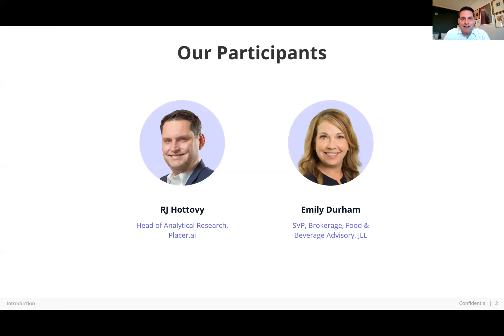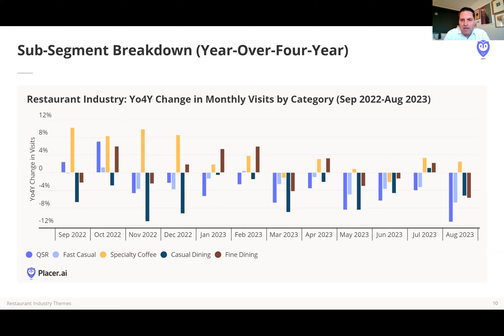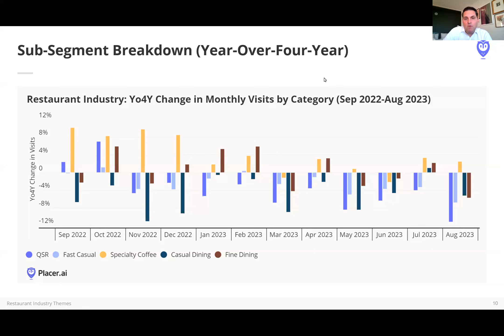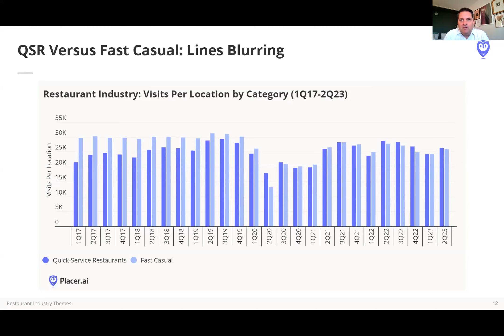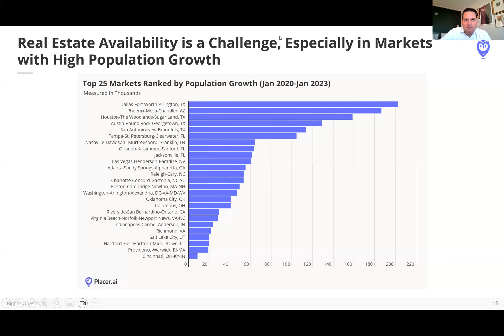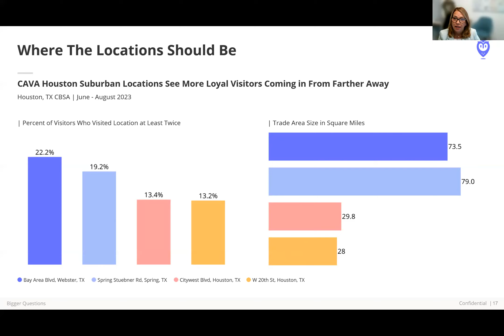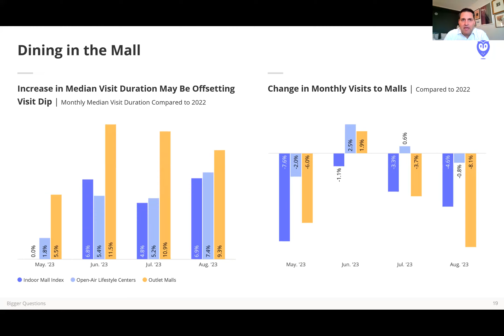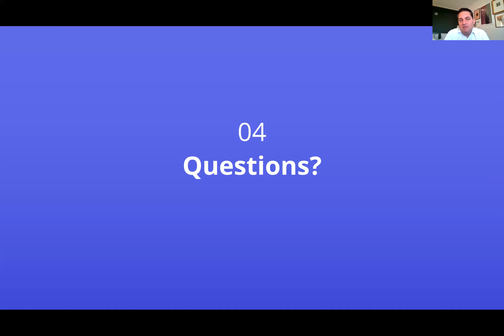[Webinar] The State of Restaurant Real Estate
In this webinar, we examine the latest trends in restaurant real estate. We'll look at overall dining sector visitation trends and how post-pandemic changes in consumer behavior have reshaped restaurant operators' real estate strategies. We also examine how migration has unlocked new markets for expansion, gauge the success of new restaurant formats, and assess the threat from the grocery and c-store categories.